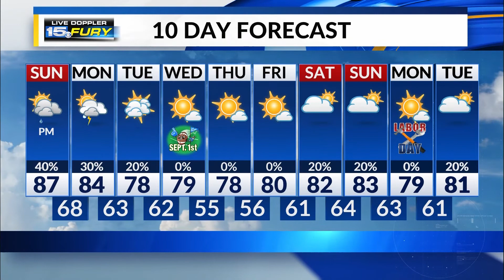Sunday Morning Forecast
Scattered storms arrive this afternoon